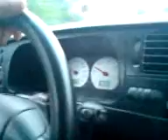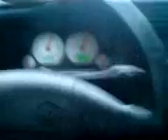VW golf GTi TDi Nýdek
Policie